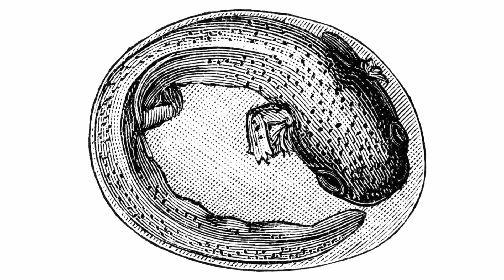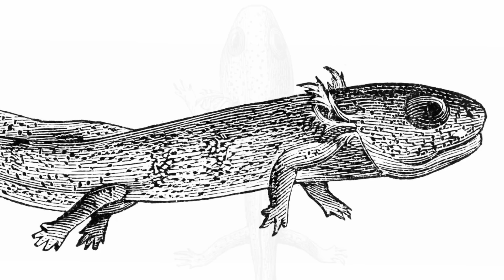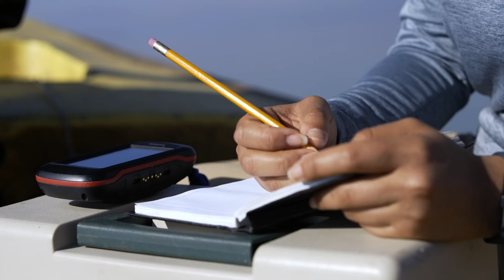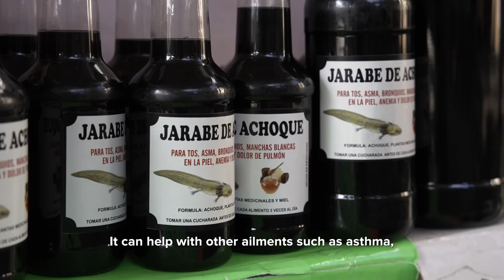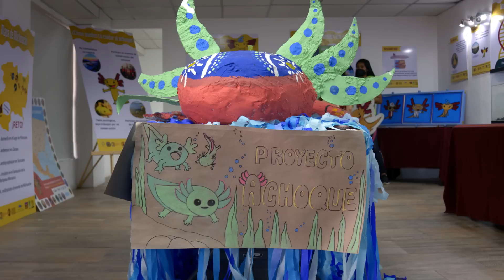Saving axolotls in the heart of Mexico City | WILD HOPE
The axolotl has been called a “conservation paradox” — a creature that is ubiquitous in pet stores, science labs and pop culture… yet almost extinct in the wild.

The axolotl is an amphibian with incredible regenerative abilities. It lives in only one place outside captivity: the waters of Lake Xochimilco, in Mexico City. Now, a team of scientists is working to secure its future by looking to its past. Working with local farmers, they’re reconstructing a system of chinampas, or island gardens, pioneered by the Aztecs — to restore the axolotl’s habitat. A few hours’ drive to the west, another team is working to save a closely related salamander species by teaming up with Dominican nuns who have raised the creatures in captivity for well over a century. The unusual alliances show that saving species can be as much about culture and heritage as it is about science.